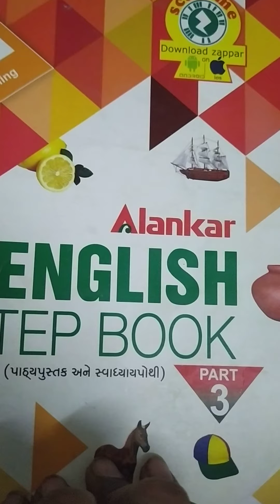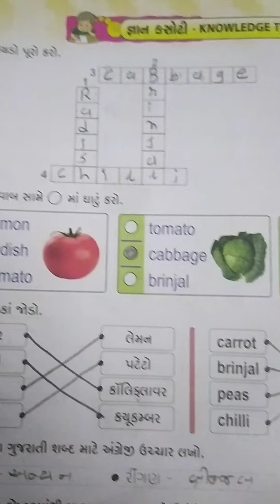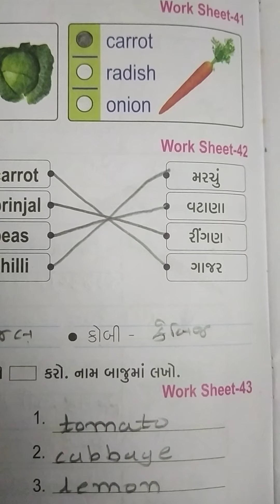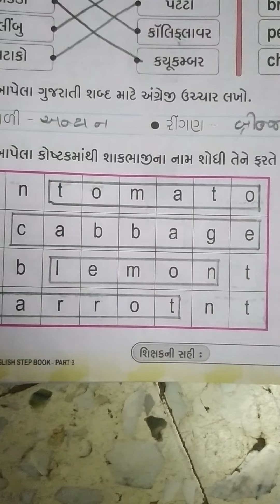અંગ્રેજી ધો - 3 stap 5 ફૂલો ના નામ page 19/20